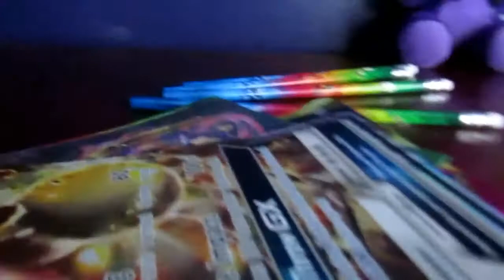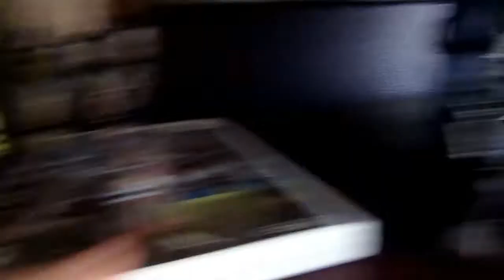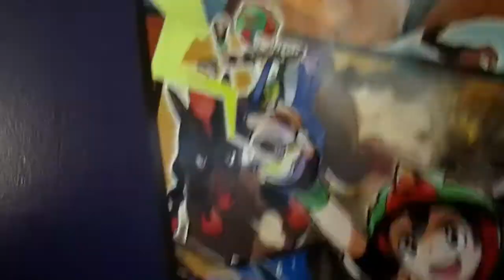NEW ROOM TOUR!!!!!